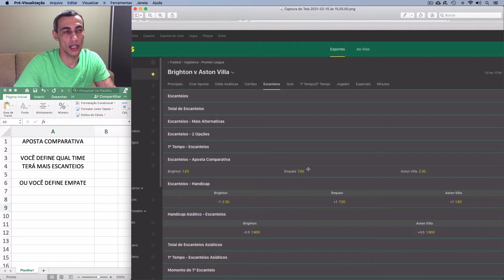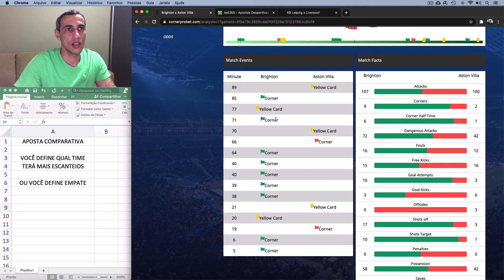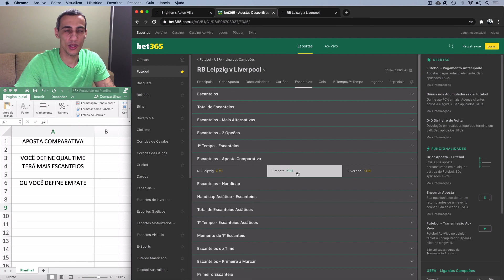EP. 14 🚩 Aposta COMPARATIVA: O QUE É e COMO FUNCIONA este MERCADO de ESCANTEIOS tão DIFERENTE? 💡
Faaaaala, escantuber! Beleza? Meu nome é Tevo Soares e você está no canal EscanTevo. Hoje o assunto é aposta comparativa no  mercado de escanteios. Neste vídeo, te ensino exatamente o que você deve considerar na hora de fazer esse tipo de operação.